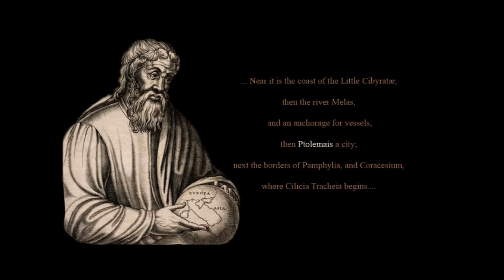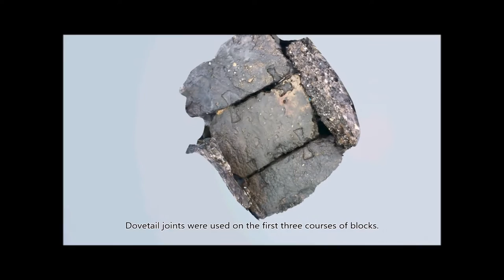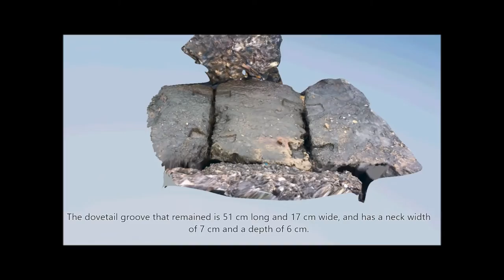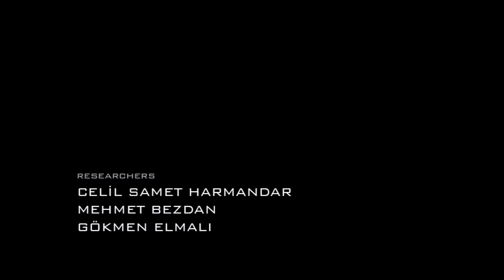PTOLEMAIS : AN ANCIENT HARBOUR IN PAMPHYLIA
The Naval Base of Ptolemaic Dynasty in Pamphylia

The Pamphylia region, where the ancient Ptolemaic harbor settlement was situated at, was, in this respect, an indispensable supply base for the naval forces aiming to have had control on the maritime route extending from the Eastern Mediterranean to the West.

The geographic location of the ancient Ptolemaic harbor settlement situated on the border of Pamphylia and Cilicia Trachea was first identified by Beaufort, with reference to Strabo. The current settlement was documented as an ancient Ptolemaic settlement situated in the Pamphylia region by the studies focusing on the relationship between Egypt and Anatolia during the Hellenistic Period.

The ancient Ptolemais harbor settlement is situated on the Cape Fığla Peninsula, which is 20 km to the west of Alanya District in Antalya Province.

At present, the ancient breakwater structure is partially observed around the Aynalıgöl Bay, which is located in the southeastern end of the peninsula. The Aynalıgöl Bay is open to southeasterly winds such as the samiel, and the imbat due to its natural topography. With its arc length of 1 radian, its larger portion rising above the water, and its particularly well-preserved condition, the breakwater structure that extends from the east section of the Aynalıgöl Bay to the southwest, makes the bay a well-sheltered harbor.

A 62 m long portion observed above the water reaches to a total lenght of 78 m, including the inclining submerged end portion that extends into the bay. The four courses of a wall system consisting of stone blocks in different sizes ranging from 214x118 cm to 96x82 cm is partly observed.

Dovetail joints were used on the first three courses of blocks. The dovetail groove that remained is 51 cm long and 17 cm wide, and has a neck width of 7 cm and a depth of 6 cm. The breakwater structure was reinforced by stone blocks placed perpendicular to the south direction, facing the sea alongside the platform.

TINA Maritime Archaeolgy Periodical 2016 - Number: 5